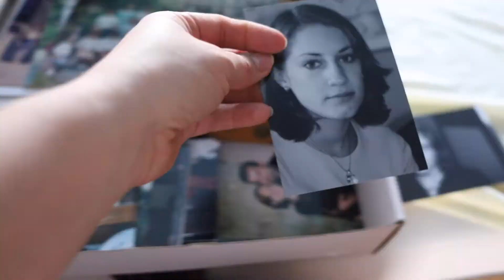Porovnávání starých fotek aneb jak jsem fotila dříve vs nyní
Když jsem začínala fotit, měla jsem k dispozici pouze starý kompakt na film. Později jsem si koupila Zenit zrcadlovku, pak Canon Rebel, Canon Mark I a teď fotím a točím na Canon 6D Mark II. Rozdíl v kvalitě fotek je samozřejmě znatelný už tím, čím je fotografie vyfocena. Záleží samozřejmě však i na tom, kdo fotí, jak dlouho fotí a kolik má zkušeností.